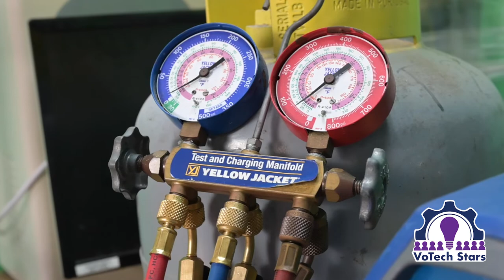VoTech Stars 2022: Antwoine Powell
Antowine is passionate about the continuously evolving Heating, Ventilation & Air Conditioning (HVAC) industry. He is proud of how far he has come in just a year and a half. He encourages more Caymanians, especially women, to enter the industry.

What is VoTech Stars?
VoTech Stars is a Cayman Islands Chamber of Commerce workforce development programme that promotes and celebrates vocational and technical ("votech") careers. The programme is designed to highlight, attract, and educate Caymanians about technical and vocational careers in the Cayman Islands.